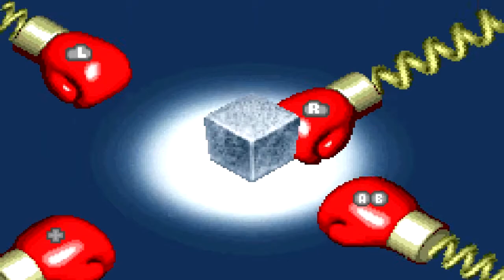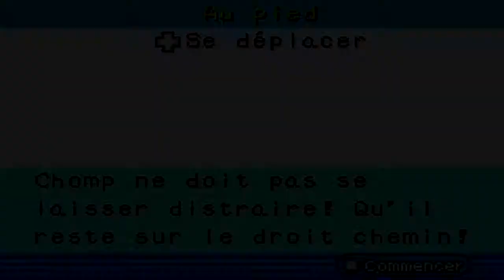Mario Party Advance Ep.2 | It's Luigi time ! [FR]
Salut tout le monde, on se retrouvent aujourd'hui pour une nouvelle vidéo sur Mario Party Advance pour continuer ce "microplay" comme j'aime tant l'appelé avec luigi et mario pour la session d'aujourd'hui.

►Musique intro:
Principale: The charm ▬ Unearth
►Musique outro:

N'hésitez pas a poster vos commentaires, à laisser un petit pouce vert et je vous invite à regarder mes autres vidéos, c'est toujours sympa et utile !